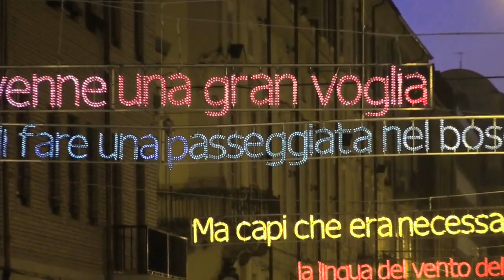TORINO CENTRO E LA SUA MAGIA (UNA SERA DI GENNAIO)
Torino. Da p.za San Carlo, via Lagrange a via Roma, p.za CLN - La musica di sottofondo l'ho composta e suonata io al pianoforte